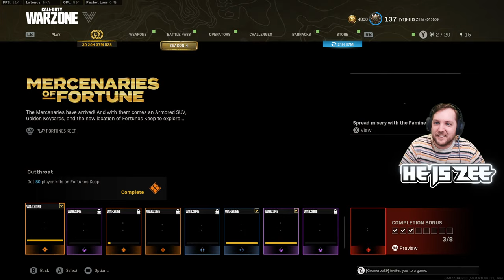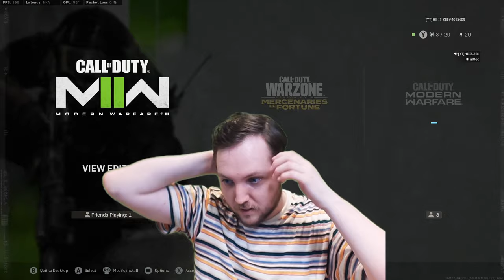🔴 LC-10 Or Marco 5 On Fortunes Keep 😂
Call of Duty Warzone's BRAND NEW MAP Fortunes Keep is HERE and now we have MORE players than ever!